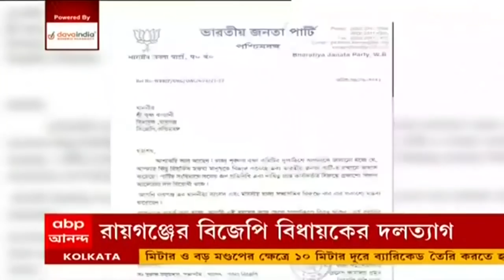Gandhi Jayanti: মহাত্মা গাঁধীর জন্মদিবসে রাজঘাটে শ্রদ্ধাজ্ঞাপন সনিয়া গাঁধীর | Bangla News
মহাত্মা গাঁধীর (Mahatma Gandhi) জন্মদিবস উপলক্ষে রাজঘাটে শ্রদ্ধাজ্ঞাপন করছেন কংগ্রেস নেত্রী সনিয়া গাঁধী (Sonia Gandhi)। এর আগে শ্রদ্ধাজ্ঞাপন করেন অরবিন্দ কেজরিওয়াল।